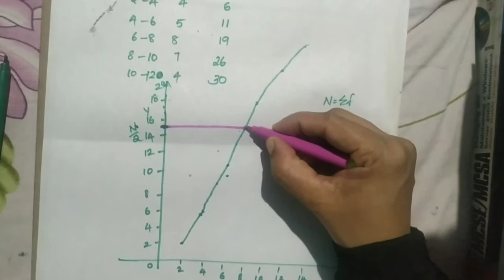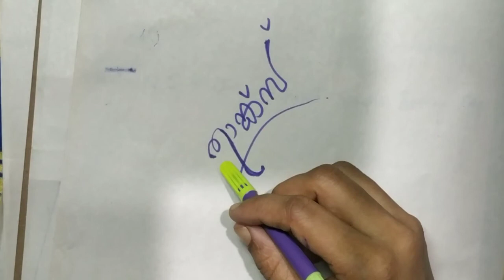PLUS ONE STATISTICS || MEASURE OF CENTRAL TENDENCY -CHAPTER 15 || PART 2 || മലയാളവിശദീകരണം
Previous class